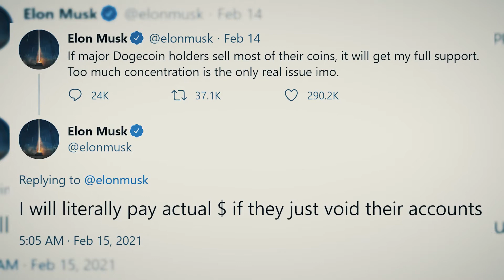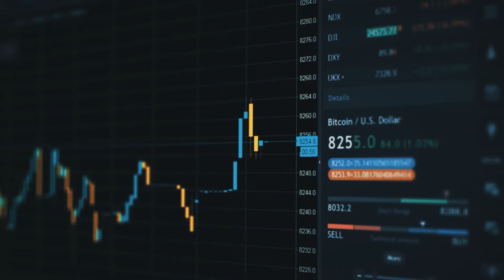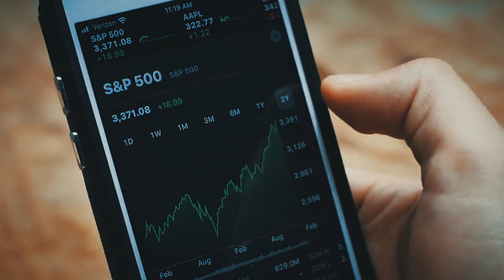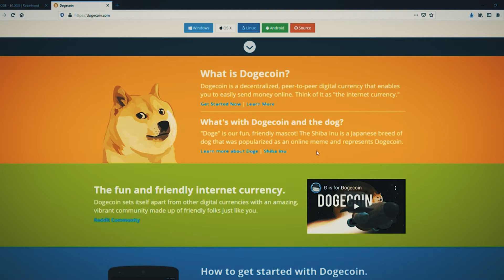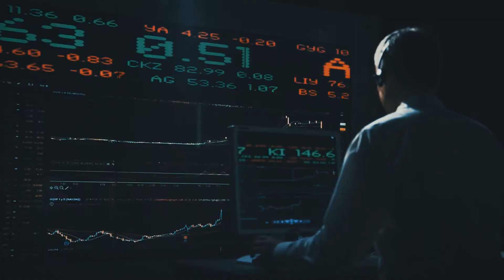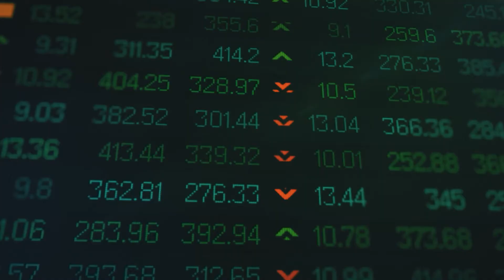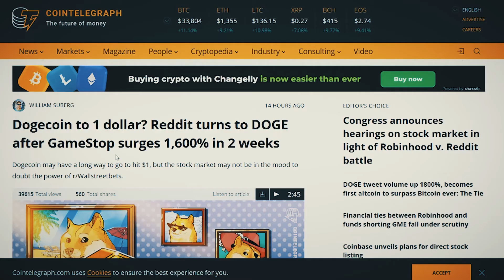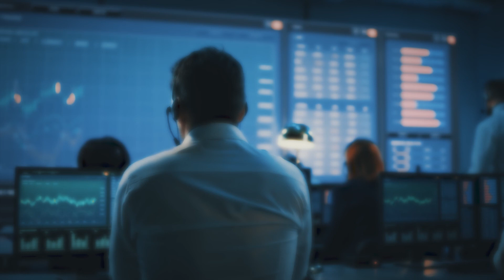Dogecoin Just Took Off But Its Not Over Yet (5x Potential 2022)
Dogecoin, which launched as a joke back in 2013, has its share of lovers and haters. Some believe it epitomizes everything that's worrying about cryptocurrency. Others see it as their ticket to the big time. In fact, in the past week, Dogecoin increased in value over 400% on the back of another tweet from billionaire Dogecoin fan and Tesla CEO Elon Musk.

Both Dogecoin creators stepped away from the coin in 2015, concerned that scammers and shady characters had targeted the fun-loving community. Since then, there's been little technical development of the coin, and the effort is mostly being run by volunteers. But that hasn't stopped Dogecoin's growth. And because of its continued popularity, more people are buying into it.

DOGECOIN POWER TO THE PEOPLE DO NOT BE DISSUADED BY MAINSTREAM MEDIA ATTACKS ON OUR BELOVED DOGECOIN